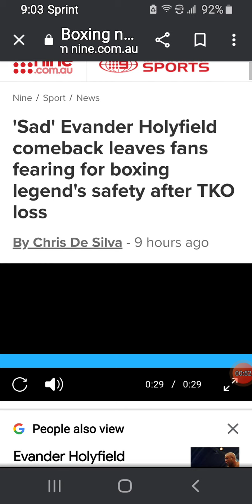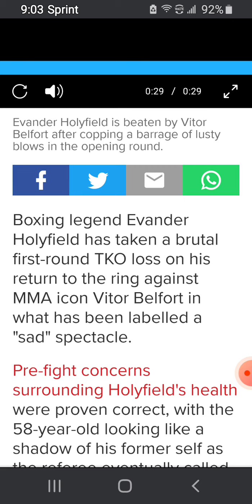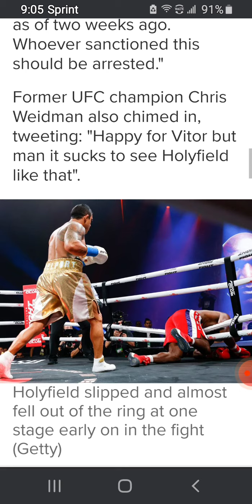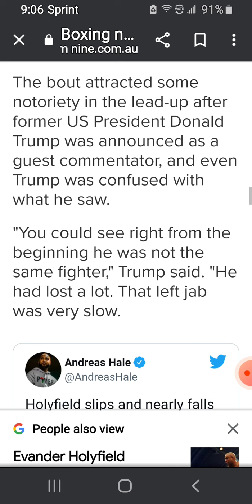September 12, 2021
Holy field vs Belfort 😳 🥊🥊